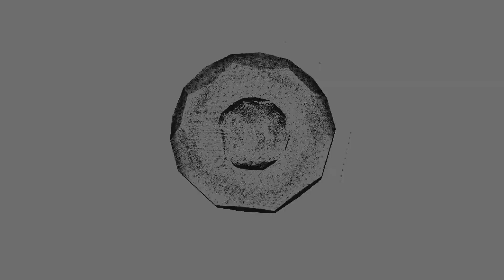Tattoo Fiore Mandala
Tatuaggio in stile mandala
eseguito con ago RL3 sia per le linee che per le sfumature

Alcune info riguardo il significato

L'effetto di fioritura di un tatuaggio mandala conferisce anche l'aspetto di un fiore. Combinando il simbolismo floreale e circolare, un mandala può rappresentare la femminilità e lo sbocciare della vita. Può anche rappresentare una serie di significati a partire dalla creazione fino alla crescita e alla rinascita.
Se il video vi è piaciuto lasciate un bel like e inscrivetevi al canale e visitate il mio profilo Instagram andrytattoo_yt